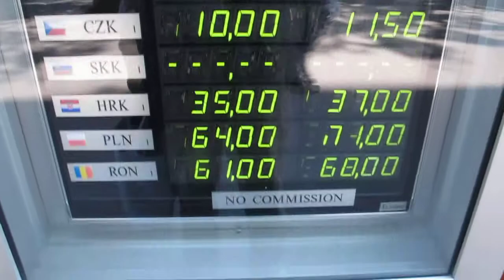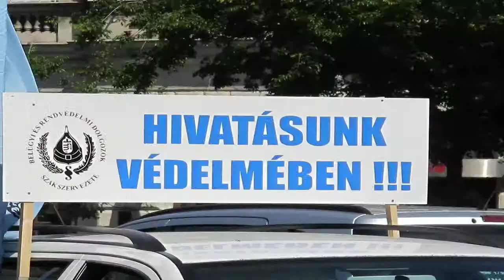OKTOGON ANDRASSY UTCA BUDAPEST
BILKØ.